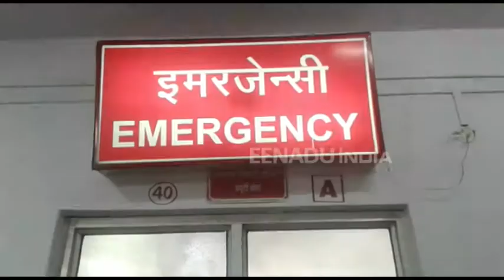सोनभद्र : श्रमिकों से भरी पिकअप पलटी, दर्जनभर लोग घायल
सोनभद्र : शहर के चोपन थाना क्षेत्र के वाराणसी शक्तिनगर मार्ग पर धान की कटाई करने जा रहे श्रमिकों से भरी पिकअप गाड़ी अनियंत्रित होकर पलट गई. इसमें सवार एक दर्जन श्रमिकों को चोट आई है. स्थानीय लोगों की सूचना पर पहुंची 108 नम्बर एम्बुलेंस से सभी घायलों को जिला अस्पताल भेजा गया है.